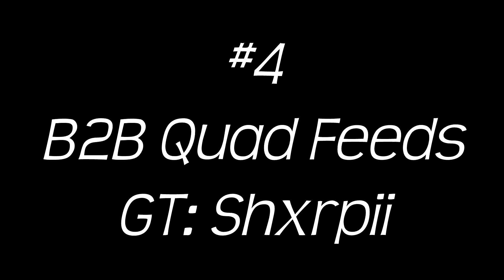My Top 5 Favorite Clips!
Hey Guys! Jake here. Bringing you my top 5 favorite clips! PEACE